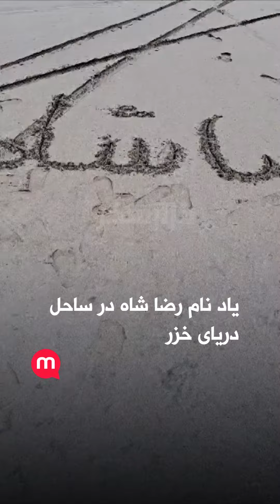یاد نام رضا شاه در ساحل دریای خزر